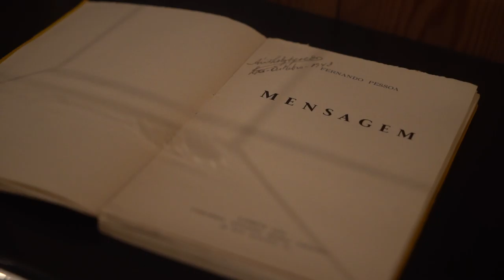Free Stock Footage